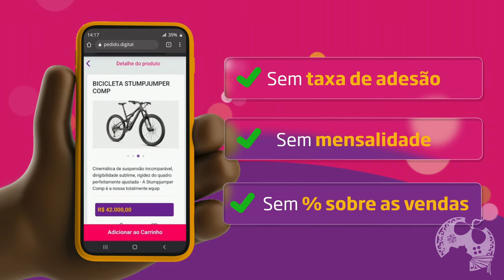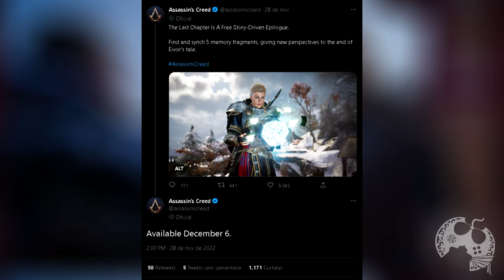MINHA OPINIÃO E EXPLICAÇÃO SOBRE O ÚLTIMO CAPÍTULO DE ASSASSIN'S CREED VALHALLA - ANÁLISE / REVIEW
Demorou, mas não falhou! Segue minha análise completa + explicação sobre o Último Capítulo de Assassin's Creed Valhalla!
Infelizmente só pude entregar agora porque joguei uma semana depois (estava viajando), mas foi uma DELICIA produzir esse conteúdo e espero que possam curtir.

Pedido Digital (Propaganda): 00:00:00
Intro: 00:00:50
O conteúdo: 00:03:28
Conclusão: 00:18:58

- Jogue comigo
- Emotes únicos
- Grupo exclusivo no WPP e muito mais!!!

Caixa Postal: 4455
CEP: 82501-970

Temos um Grupo de Ofertas no Telegram!

AGRADECIMENTOS
Kallil Augusto